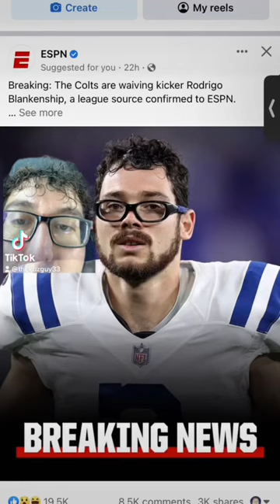Rodrigo Blankenship FIRED